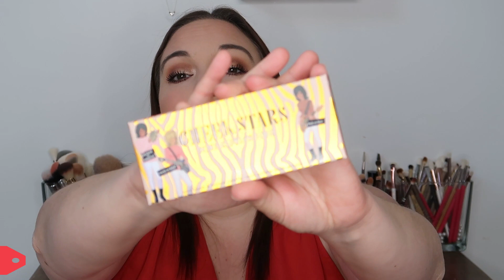HAUL SEPHORA : BENEFIT, NATASHA DENONA, KVD...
→ VIDEO PRE FILMEE AVANT CONFINEMENT ←

↓↓↓↓ Déroule pour avoir toutes les informations ↓↓↓↓

c'est gratuit et ça m'aide à faire avancer ma chaîne
Merci ♥

S N A P C H A T : makeupandco_tif

V I N T E D : tiphaineco_83

⚠ LIENS PARRAINAGE  ⚠

⚠ LIENS DE MES BOX  ⚠

☼ Qui suis-je ?

Je suis maman d'un petit garcon
J'habite en Seine et Marne, j'ai vécu 8 ans dans le sud de la france de 2011 à 2019

Vêtements  : kiabi
Yeux : mini nude natasha denona
Lèvres : 10 what's up - sephora
Bronzeur : tarte
Highlighter : abh

LOVE ♡

Tiphaine